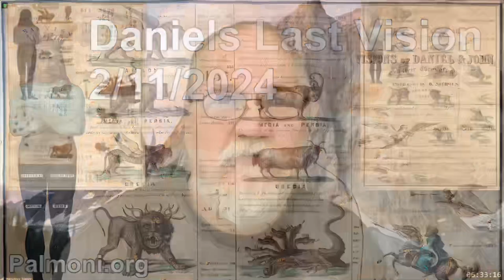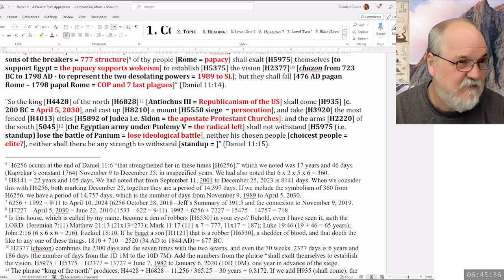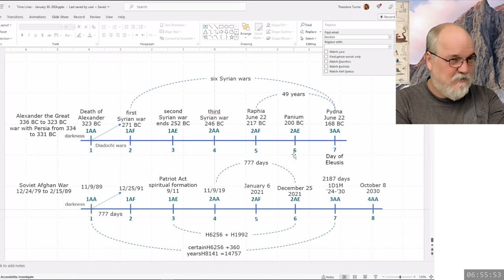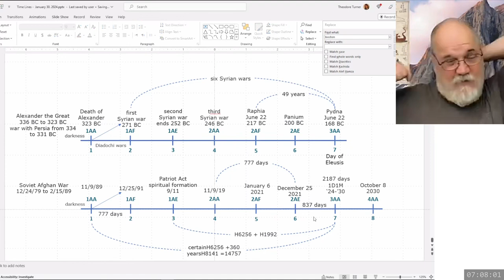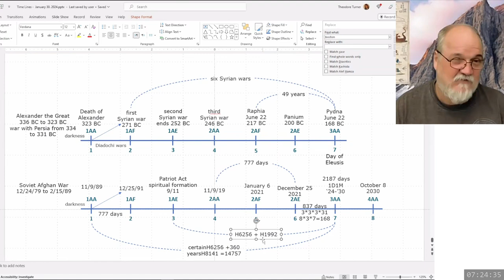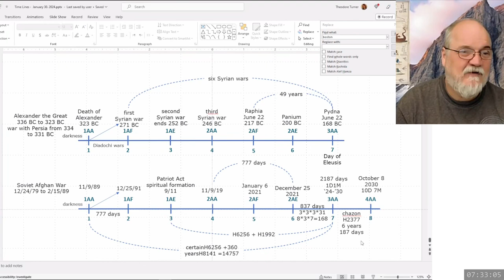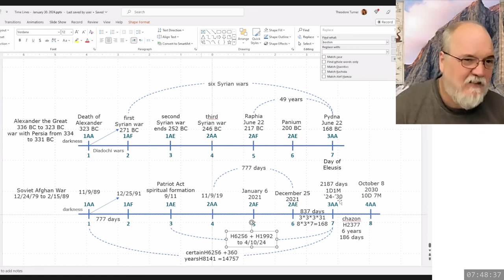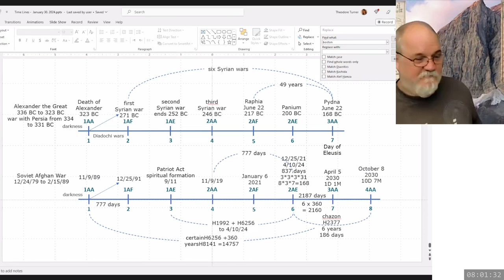2024 02 11 136. Daniel's Last Vision - Theodore Turner